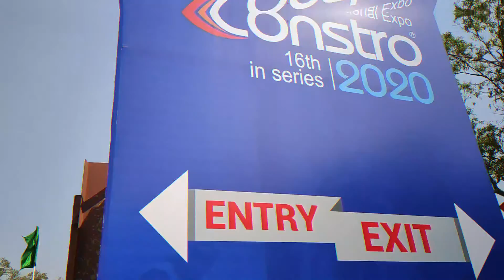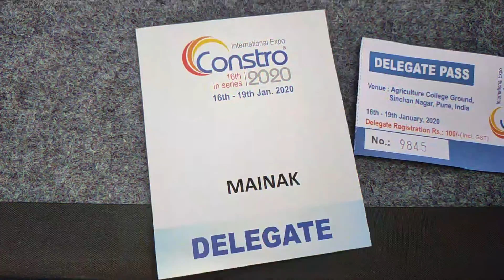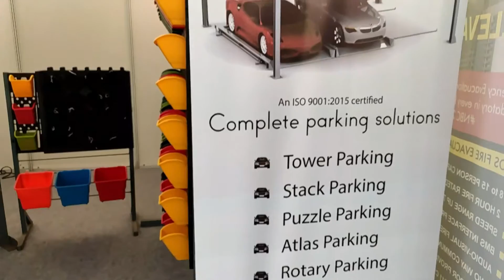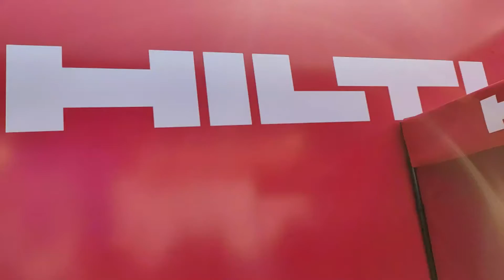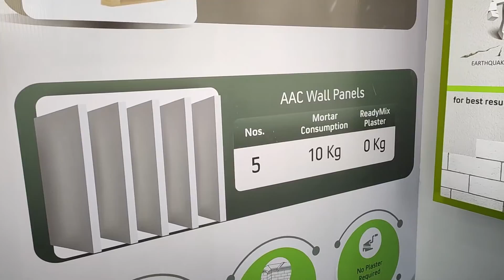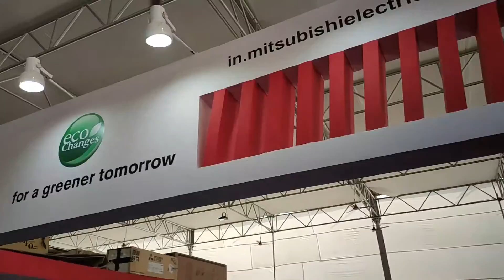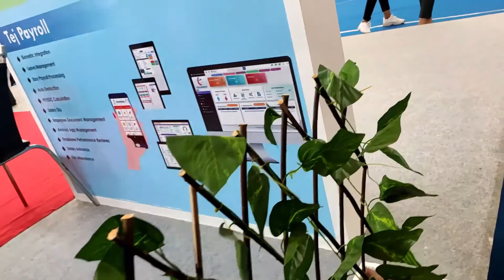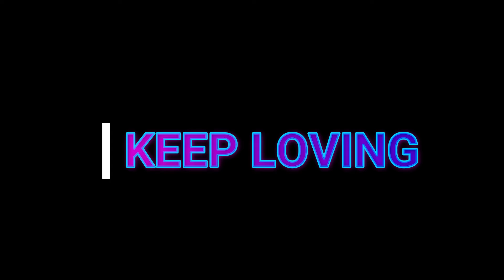Constro 2020 Pune//International Expo//onlycinematic//VLOG 3//Pune India//EP - 05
VLOG  3

High Dosto, This is the short overview of International Construction Expo, Pune 2020 hold on 16th to 19th January, 2020.
Constro Pune is one of the biggest shows of building materials, methods and machinery under one roof. The event will unleash multiple business opportunities to participate in as a result of shared know-how during the event. It will be an information hub of rapid developments in the industry and also a launch-pad for many new services and technologies in the Construction Industry.
About 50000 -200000 visitors daily.
500+ Exhibitors
Venue: Agricultural College Ground, Pune
You will know various company and gather knowledge about cutting edge technology and directly contact to the company website.

I hope you will enjoy. Lets watch the video till the end.

I hope You will be enjoying.

WONDERSHARE FIMORA 2018 IN BUILT MUSIC COLLECTION.

Mainak Chattopadhyay